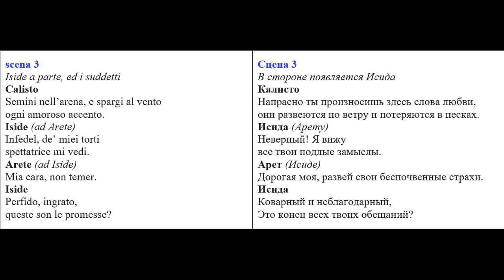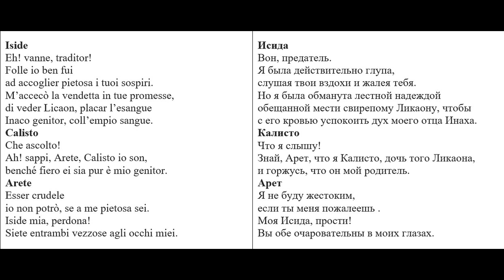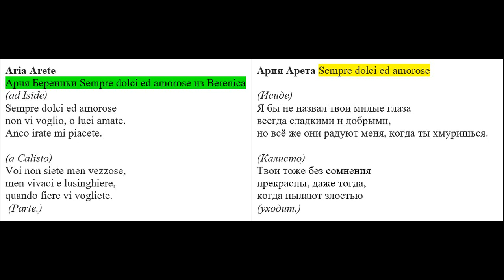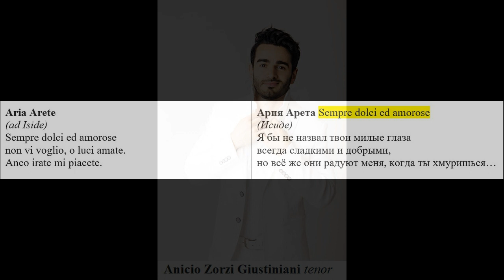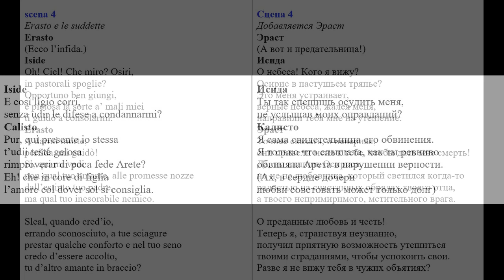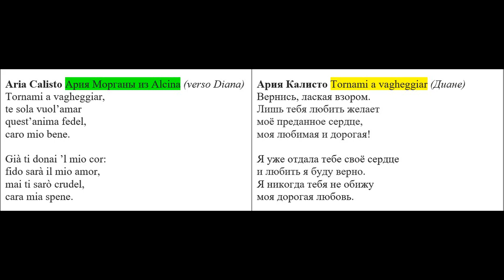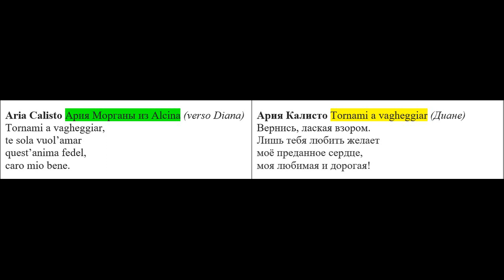Гендель. Опера Giove in Argo HWV A14_русский текст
Reconstructed with additional recitatives by John H. Roberts
Arete (Giove) Anicio Zorzi Giustiniani tenor
Iside Ann Hallenberg mezzo-soprano
Erasto (Osiri) Vito Priante bass
Diana Theodora Baka mezzo-soprano
Calisto Karina Gauvin soprano
Licaone Johannes Weisser baritone

Alan Curtis direction